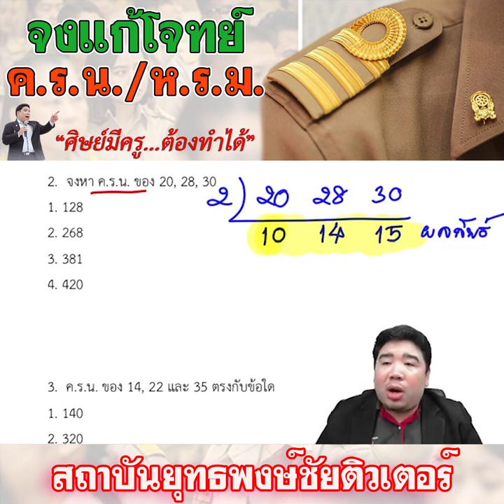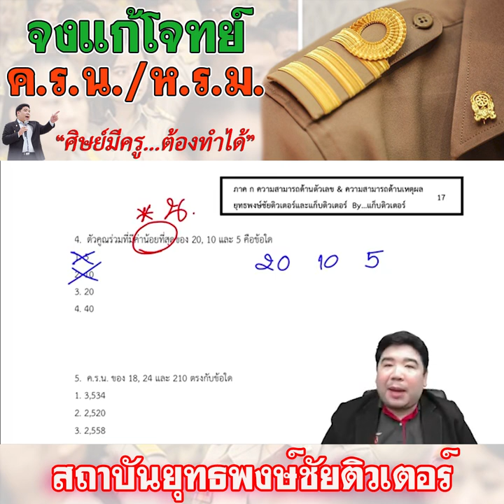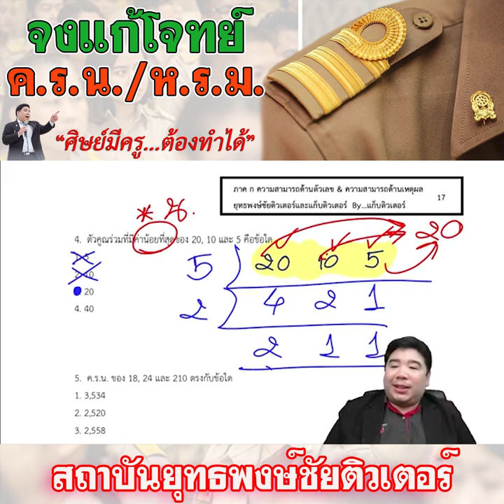📌จงแก้โจทย์ ค.ร.น. และ ห.ร.ม.